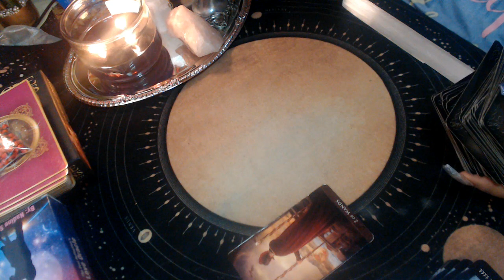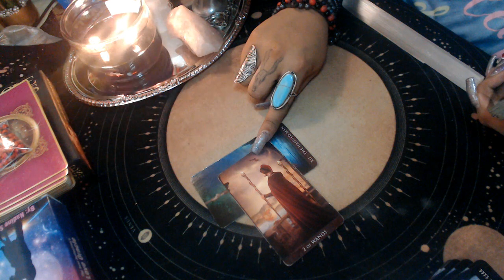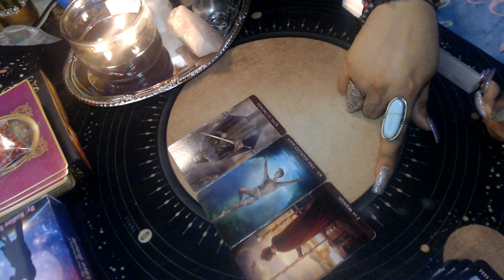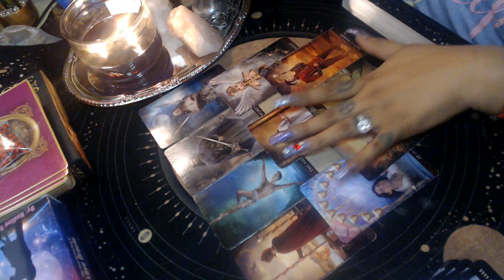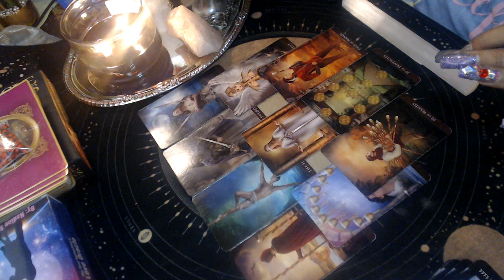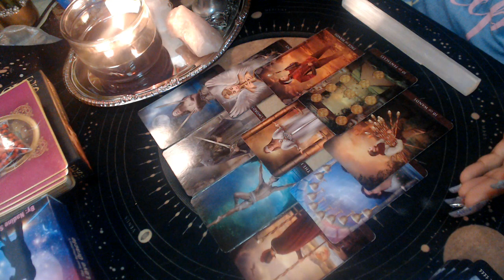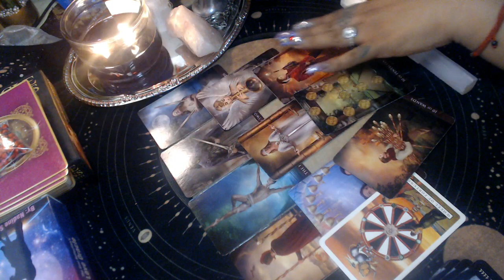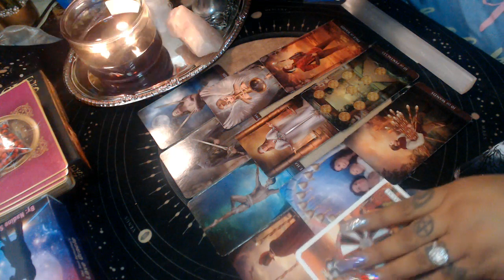SAGITTARIUS MAY 2021 READING "KARMIC CYCLE"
3 Card Reading
30 Min Reading
1 Hr Reading